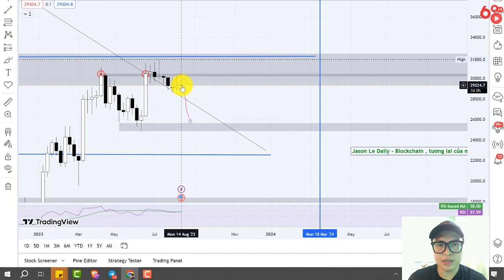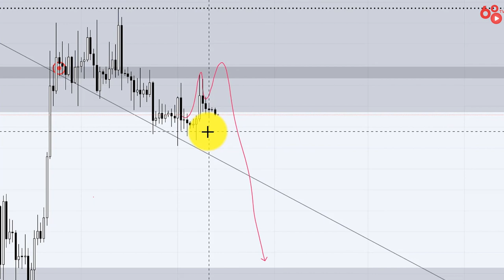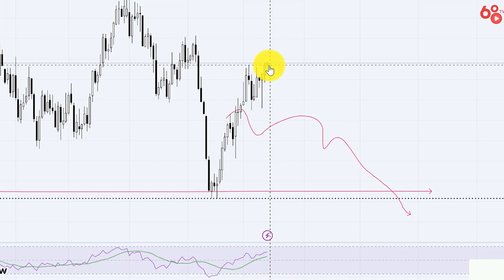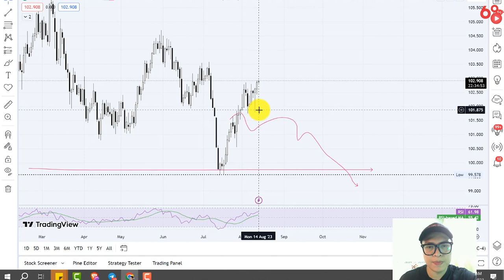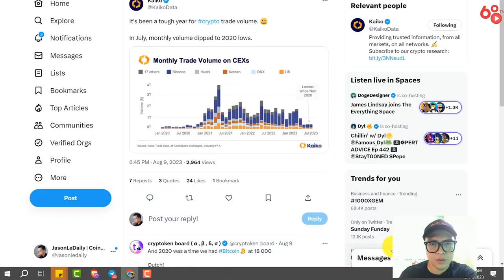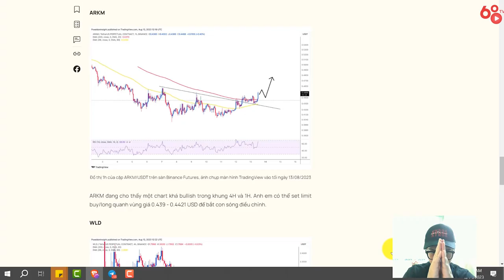68 Trading | Theo dòng tiền số - Lãi suất FOMC tháng 9 và Binance Labs đầu tư vào dự án tiềm năng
Trong video này, 68 Trading sẽ đồng hành cùng bạn trong video này để khám phá chủ đề hấp dẫn nhất hiện nay "Lãi suất FOMC tháng 9 và Binance Labs đầu tư vào dự án tiềm năng"

Chúng ta sẽ cùng nhau trải qua hành trình tìm hiểu về sự kiện đang thu hút sự chú ý của giới tài chính - lãi suất FOMC tháng 9 và những tác động đối với thị trường. Bên cạnh đó, chúng ta sẽ tìm hiểu về dự án tiềm năng mà Binance Labs đã đầu tư trong tuần qua.

68 Trading sẽ đưa ra những phân tích chi tiết, dựa trên các dòng tiền số đang diễn ra, thông tin tin tức thị trường để giúp bạn hiểu rõ về xu hướng sắp diễn ra trong tương lai.

68 Trading | Theo dòng tiền số - Bitcoin xu hướng, Bitcoin ETF và dự án meme nổi bật